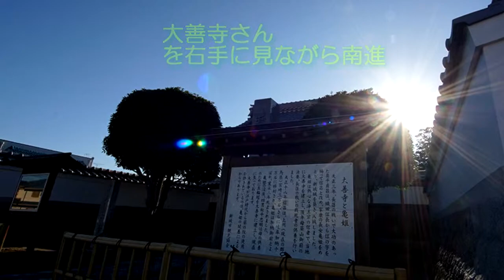癒しの館 ワンネス 道案内《新城駅より》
愛知県新城市字西入船30-1　ユープラザ2階Ｈ号室
への ＪＲ新城駅からの道案内です。
『癒しの館 ワンネス』は、ヘッドセラピーやレイキで、体と心、そして魂を癒し、あなたをよりいっそう輝かせます。

より、『窓辺の日だまり』を利用させて頂きました。